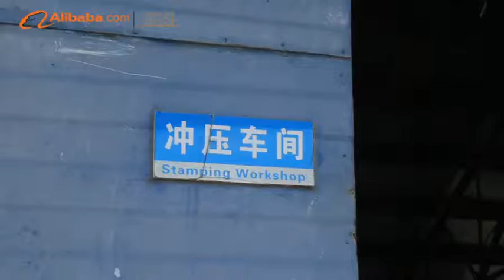Sheet metal fabrication/stamping/welding/finish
China OEM stamping factory